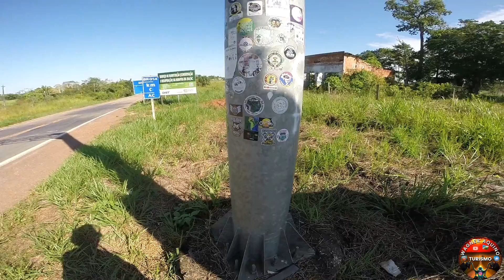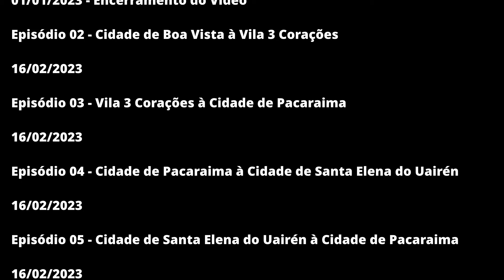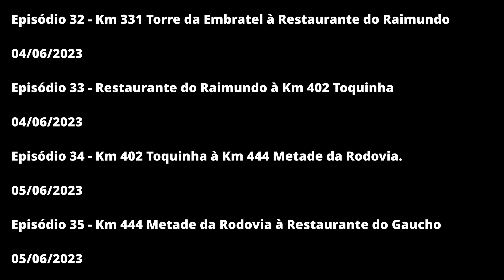[BR-364] - Distrito Nova Califórnia à Divisa de Estados / Rondônia - Viagem: Brasil Norte ao Oeste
[BR-364] - Viagem de Porto Velho/RO à Rio Branco/AC - Parte 07

Para Aqueles Que Querem Apoiar o Canal: Wagner Aquino Turismo (YouTube).

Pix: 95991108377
Chave: Celular
Banco: Nubank
Nome: Wagner Aquino Franca

Grupo Oficial no WhatsApp do Canal: Wagner Aquino Turismo (YouTube).

Observação: Quem usa o WhatsApp com DDI (Discagem Direta Internacional) que não seja +55 (Brasil), terá que mandar uma mensagem no numero que é o WhatsApp do Canal para passar por uma aprovação para evitar certos riscos (Exemplo: Golpes e Links de Virus). Aos Participagem em Geral que Forem Entrar no Grupo, Aconselho a Lerem a Descrição do Grupo.

Facebook Oficial do Canal: Wagner Aquino Turism Mo (Perfil)

Agradecimentos:

Agradeço a Deus pela minha vida, e pela da minha família, amigos e as pessoas honestas e boas desse mundo, quero agradecer também a todos vocês que são inscritos no canal, seguem lá no instagram, curte a pagina do facebook, a vocês que acompanham nossos conteúdos, obrigado a todos e que Deus abençoe a todos vocês e seus familiares e a todos nós desse universo. Amem.